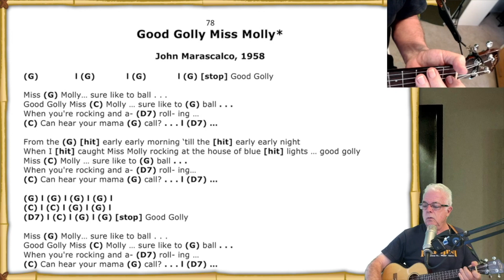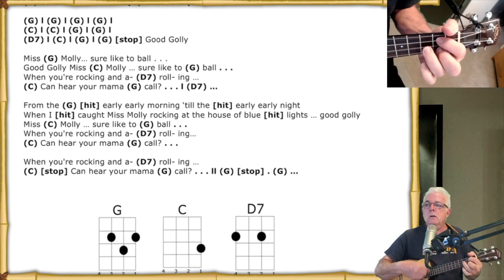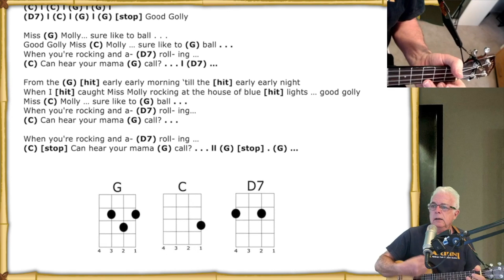Good Golly Miss Molly - Coaching and Play-along Track